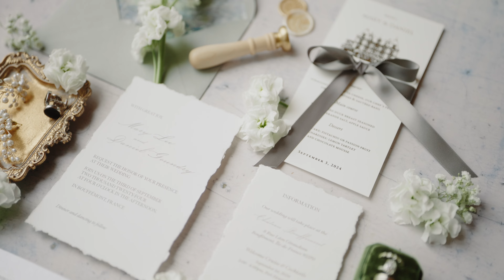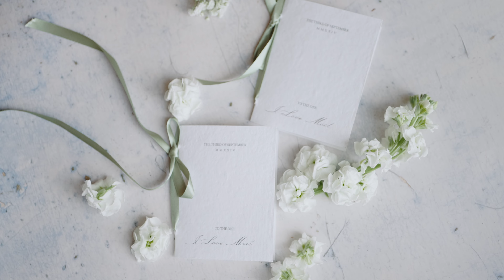Mary & Daniel’s Wedding at Château Bouffémont, Paris, France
Mary & Daniel are definitely made for each other. They love travelling, and they decided to come to Paris, France for their wedding with their closest friends and family.

Wedding, Elopement, Pre-Wedding & Engagement videography based in Paris